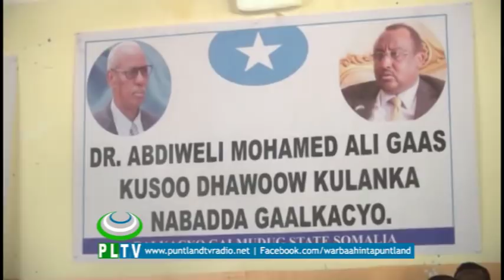MADAXWEYNAHA DAWLADDA PUNTLAND OO KULAN LA YEESHAY MAAMULKA LABADA DHINAC EE MAGAALADA GAALKACYO